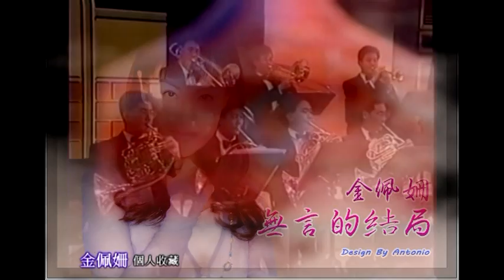金佩姍 羅時豐演唱 無言的結局